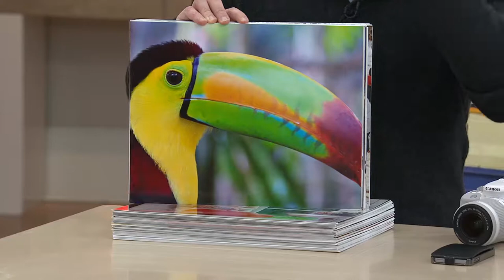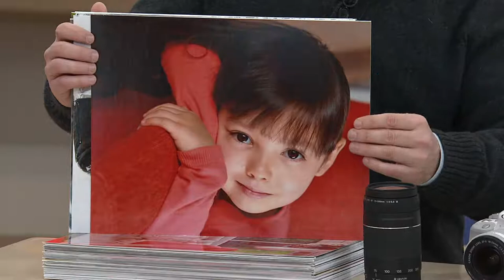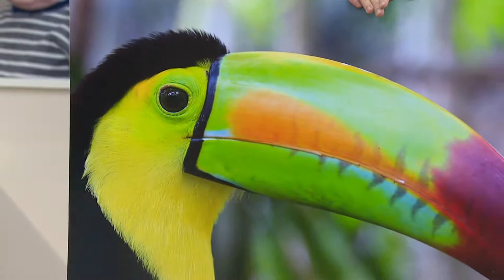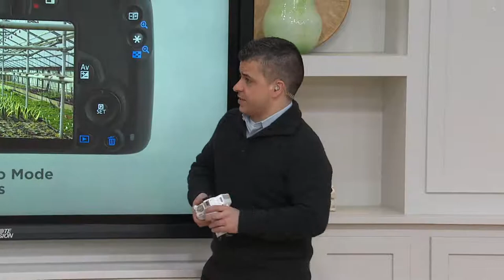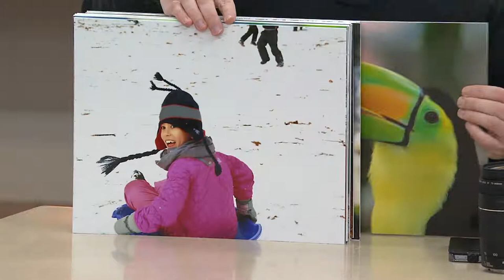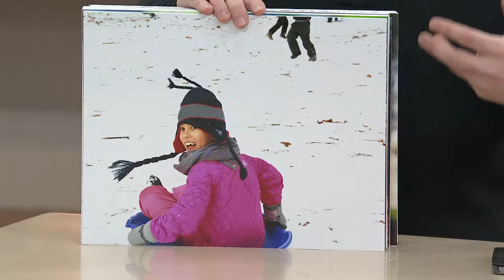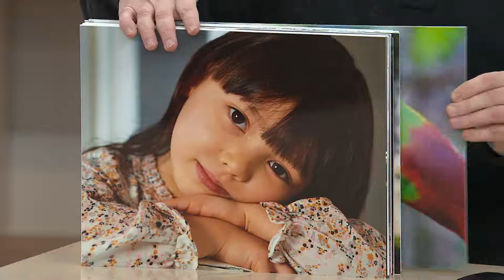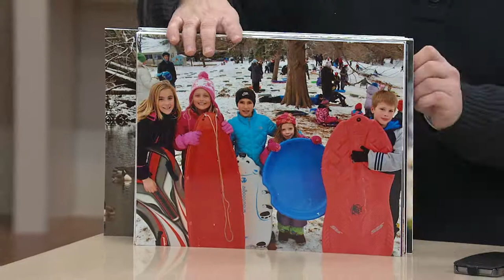Canon Rebel SL1 18MP DSLR w/ 18-55mm & 75-300mm USM Lenses & Accs. with Rick Domeier